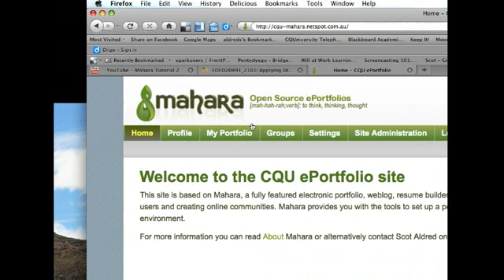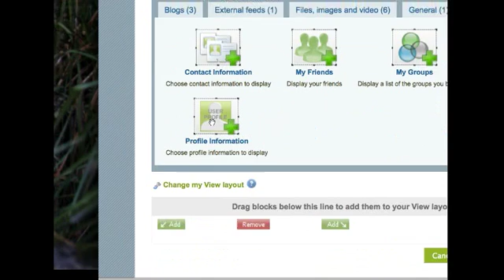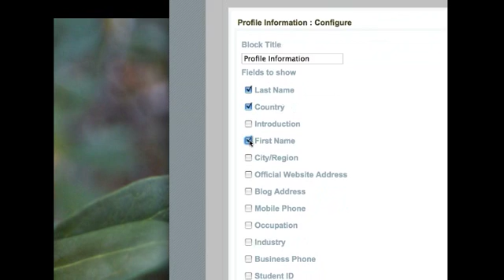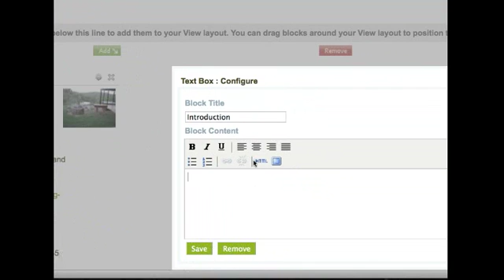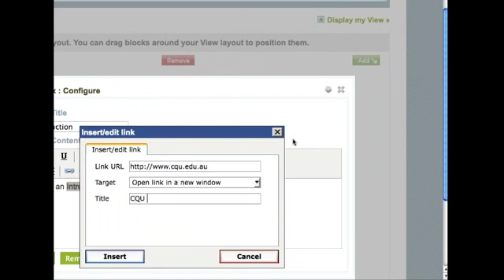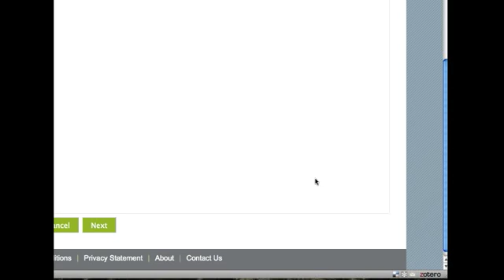Mahara Tutorial 3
Mahara Tutorial 3--building a view part 1